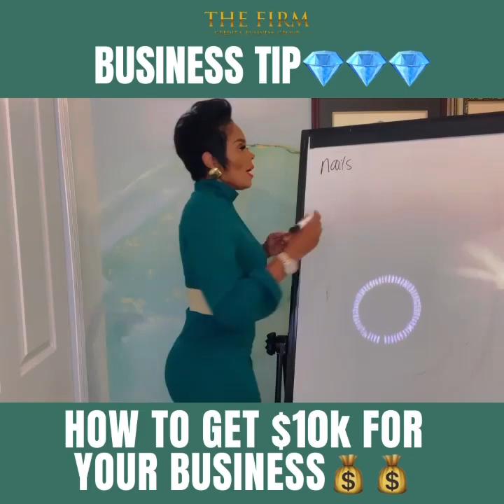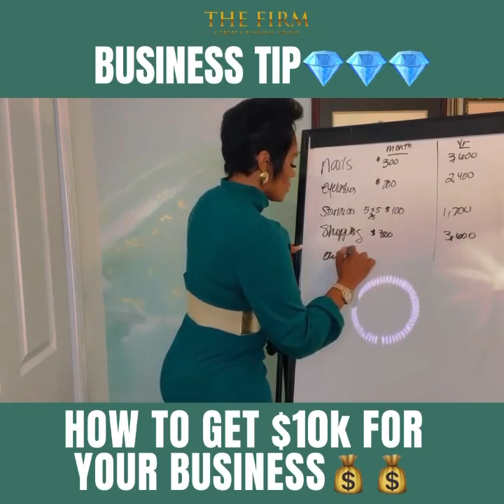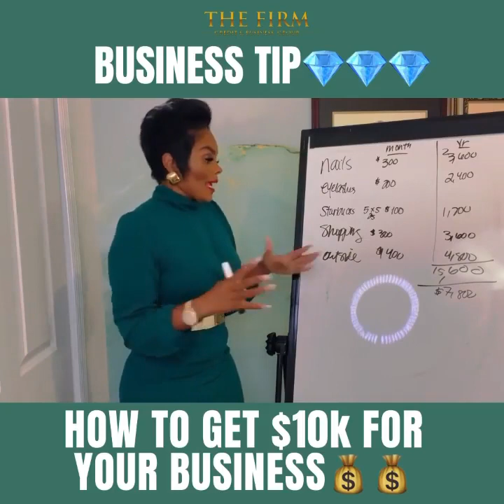Business TIP: How to Get $10k For Your Business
Use what you got💰💰💰
You can’t keep your lifestyle AND start a business. 🚫🚫 Sacrificing the little things will help you start & grown businesses.

No matter how much money you have….. you will ALWAYS need more. seeyouatthebank💰💰